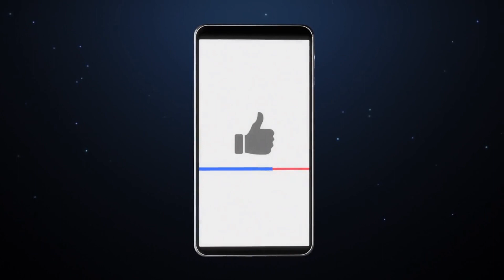Special Alert: NOAA Issues Warning - Major Coronal Mass Ejection Could Be Heading Towards Earth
In this video, we bring you the latest update on space weather events, with a focus on solar flares and solar storms. The National Oceanic and Atmospheric Administration (NOAA) has issued a warning of a high chance of solar flare eruption on February 16, which could potentially lead to a major geomagnetic storm hitting Earth. We provide details on the likely source of the possible eruption, big sunspot AR3226, which has an unstable delta-class magnetic field and is facing Earth directly. Our video covers NOAA forecasters' predictions on the likelihood of M-class and X-class solar flares. We also explain how solar flares can interfere with satellite-based wireless waves and cause disruptions to GPS services, low-frequency radio waves, and electronic devices, including pacemakers and supercomputers.

Our video highlights the importance of staying informed and prepared for solar storms. We describe how NOAA is closely monitoring sunspots and the situation, and provide details on a magnetic filament that released a coronal mass ejection (CME) cloud towards Earth on February 15. We share early predictions of the expected arrival time and strength of the CME cloud, which could make it the strongest solar storm of 2023 so far, at a G2-class solar storm.

Finally, we remind everyone to stay safe and prepared in the event of a solar storm.

This video may contain images or video, Courtesy of NASA/SDO and the AIA, EVE, and HMI science teams.